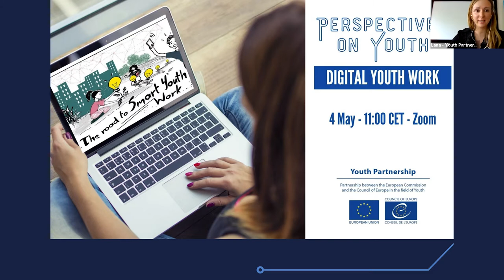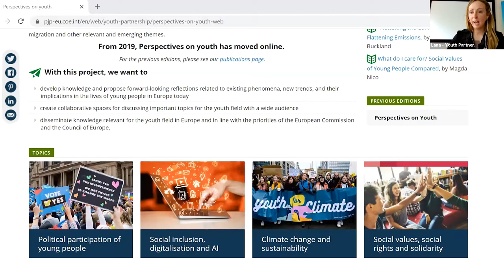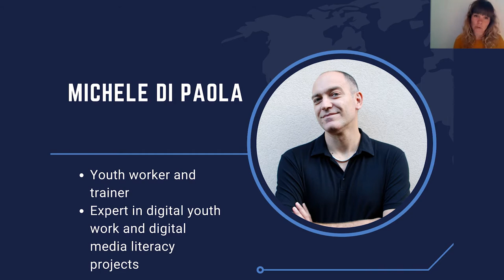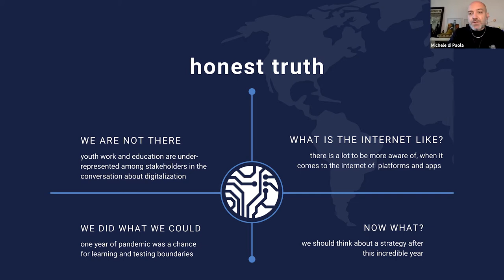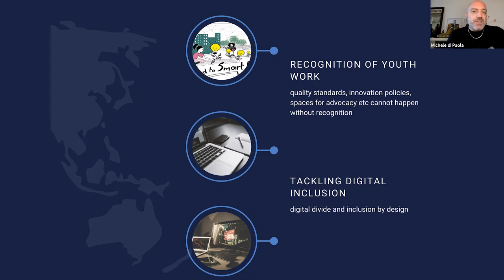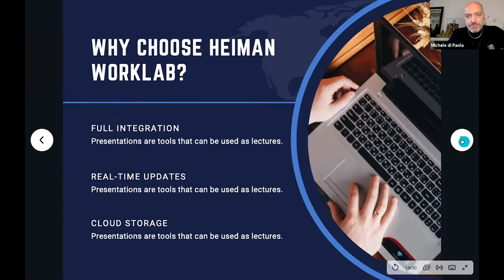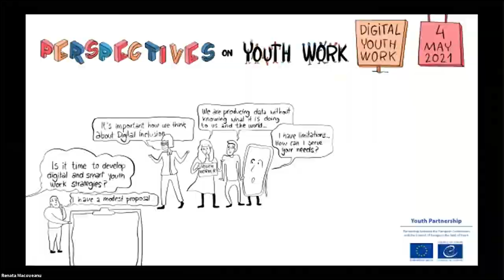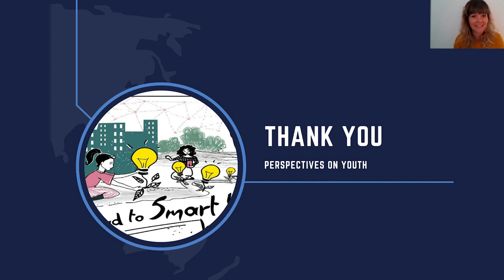Perspectives on youth webinar - digital youth work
Do we need a digital youth work strategy?
What are the opportunities and challenges of digital youth work?
This webinar conversation with youth workers, researchers and youth activists Michele Di Paola, Dr Alicja Pawluczuk (PEYR), Juha Kiviniemi (Verke) and Sean Ellul (CCJ).

“Perspectives on Youth” series aims to stimulate critical and anticipative discussions on youth issues that need to be considered by youth policies in Europe to ensure their relevance for and positive impact on young people, seeking for trends in the youth field that need innovative and forward-looking answers and strategies. You can read articles and watch the recordings of the previous Perspectives on Youth webinars